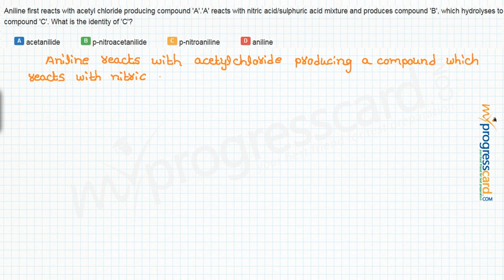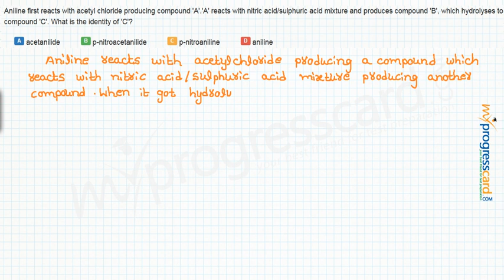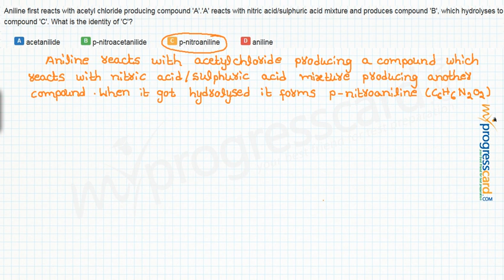Aniline first reacts with acetyl chloride producing compound 'A'.'A' reacts with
Aniline first reacts with acetyl chloride producing compound 'A'. 'A' reacts with nitric acid/sulphuric acid mixture and produces compound 'B', which hydrolyses to compound 'C'. What is the identity of 'C'?
A :acetanilide

B :p-nitroacetanilide

C :p-nitroaniline

D :aniline